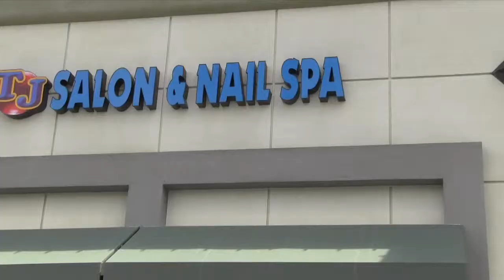Grandpa Fred gets his nails done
This video is about Grandpa Fred gets his nails done